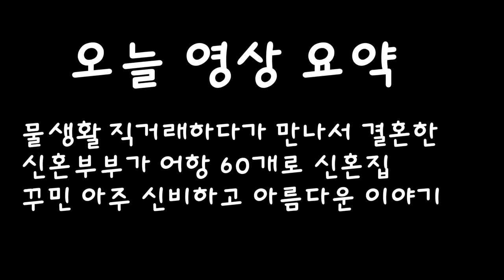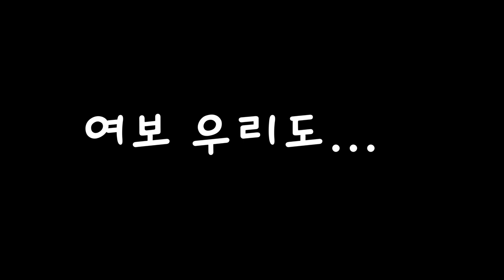물생활직거래하다가 만난 커플이 결혼하면 생기는일..이건뭐 신혼집이야 수족관이야....어항만 60개네요....